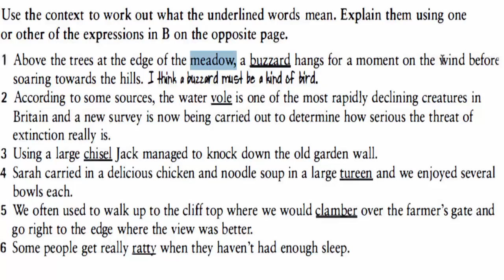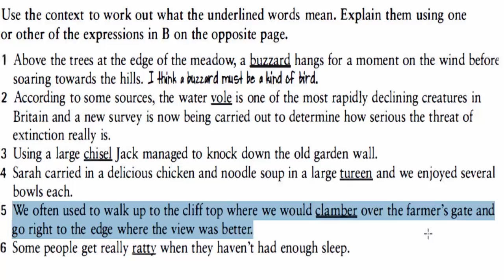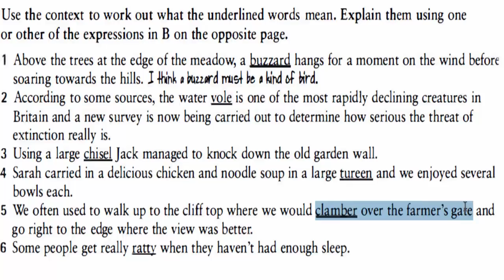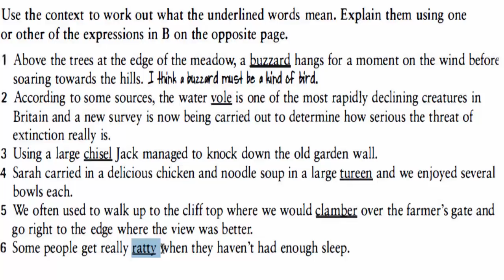تعلم القراءة باللغة الانجليزية دون قاموس من خلال السياق